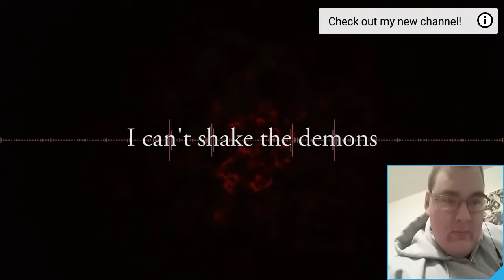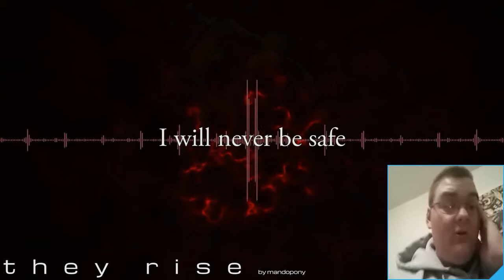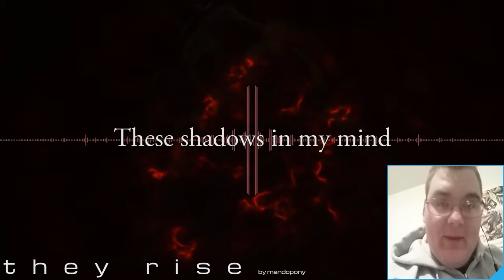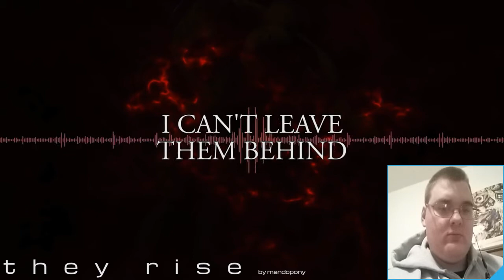The Feels!!!| Fnaf Song They Rise By MandoPony Reaction!!!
Hello Everybody, I'm Whalenjp, and today I am gonna react to Five Nights at Freddy’s They Rise song By MandoPony!!! I'm sorry that I can't respond to anyone's comments, I am NOT on my Google account. I'm using my School Account, So, I'm Sorry for the Inconvenience. Hope you enjoy this video, let's try to reach 10 Likes and maybe even 10 Subscribers. Be sure to suggest a video for me to react to or a game for me to play. It's really appreciated. BYE!!!